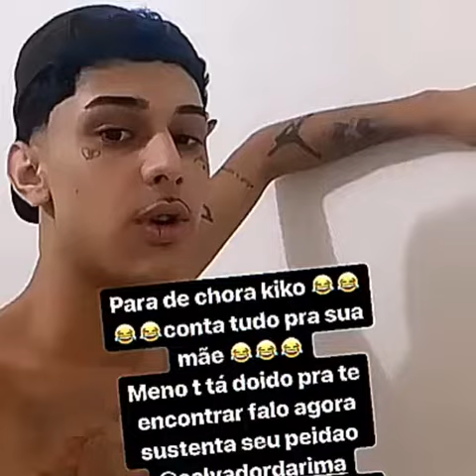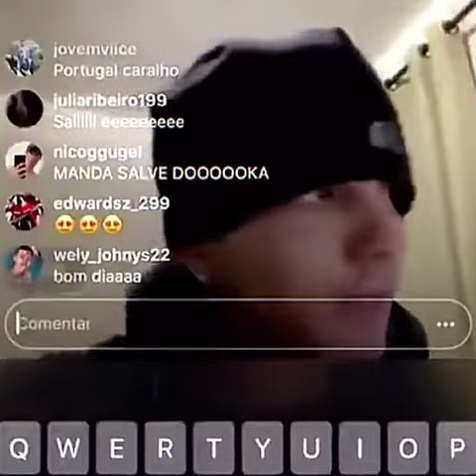pérolas do trap br kkkk